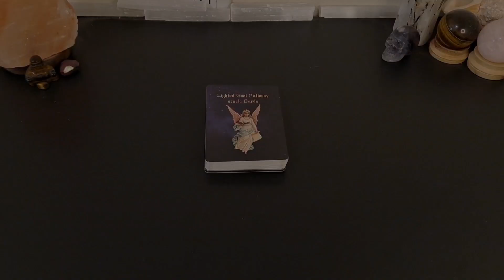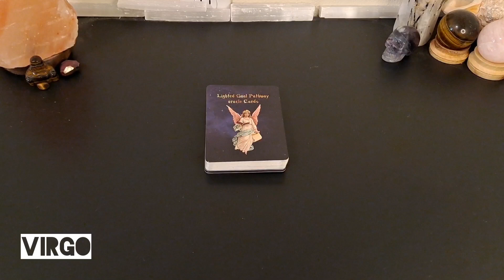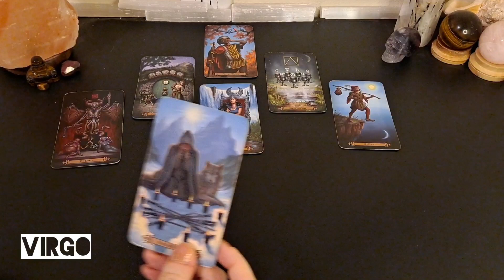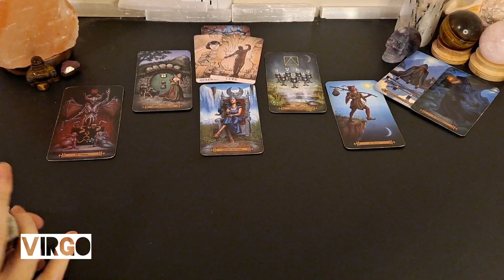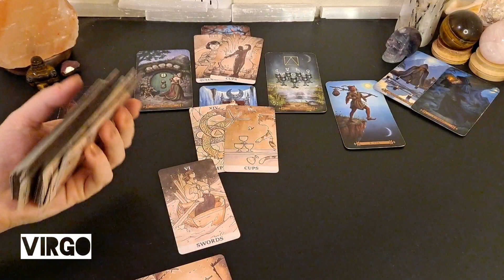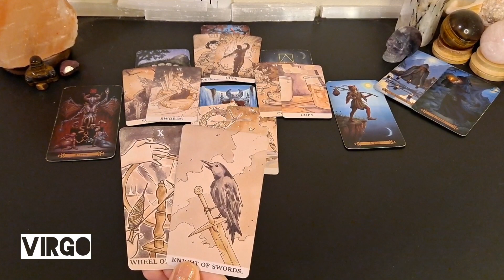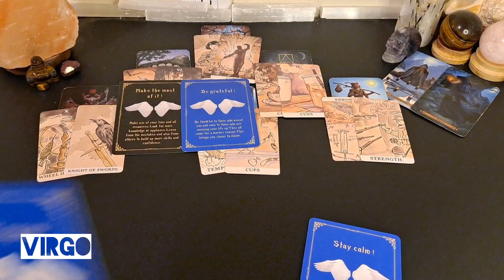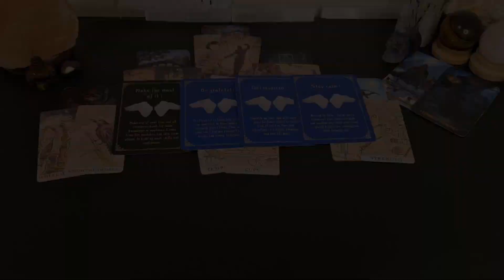♍️ Virgo | Long awaited apologies